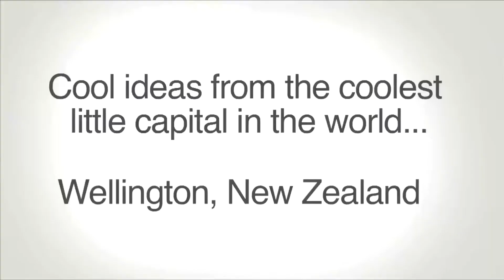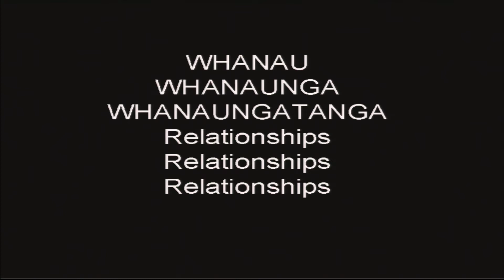Maori insights for living, change, personal and global leadership: Trevor J Moeke at TEDxTeAro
Trevor J Moeke is currently leading in Maori Higher Education with Te Wananga o Aotearoa; as a trusted communicator leader across tribes; an adept business and political advocate; and as Co Chair of WINHEC (World Indigenous Higher Education Consortium) an international vehicle which says that we as indigenous people are capable of our own high quality education.Trevor will be talking about Maori insights for living, change, personal and global leadership!